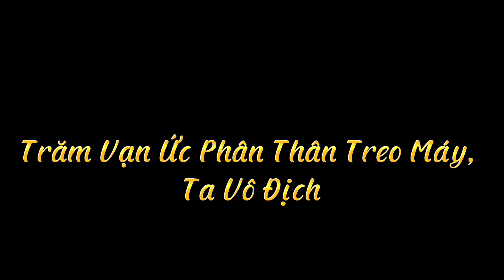Tiên hiệp | Trăm Vạn Ức Phân Thân Treo Máy, Ta Vô Địch - Chương 3 - | Truyện audio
Tác giả:
Hàm Thái Nhục Quyển
Thể loại:
Huyền huyễn, Đông Phương, Huyền Huyễn, Vô Địch
Donate ủng hộ để Linh có động lực ra thêm nhiều Video hơn các bạn nhé!
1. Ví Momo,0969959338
2. MBbank - STK: 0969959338 - NGUYEN CONG MINH
Các Video trên kênh do Trần Vân sản xuất, vui lòng không Re-upload  trên bất cứ kênh Youtube, Website nào khi chưa có sự đồng ý, tránh Report bản quyền. Xin cảm ơn!
The copyright of this video belongs to Jvevermore1997

giới thiệu:
Truyện chữ Trăm Vạn Ức Phân Thân Treo Máy, Ta Vô Địch của tác giả Hàm Thái Nhục Quyển được Dịch hoặc Convert mới nhất. Đọc truyện Trăm Vạn Ức Phân Thân Treo Máy, Ta Vô Địch bạn sẽ được trải nghiệm một thế giới truyện cực kỳ sáng tạo, đặc sắc thuộc thể loại Huyền huyễn.

Tô Chiêm xuyên qua đến huyền huyễn thế giới, ngoài ý muốn bị cường giả cướp giật đến quặng mỏ, thành một tầng dưới chót thợ mỏ.

Thẳng đến lòng bàn tay màu đen lạc ấn hấp thu hạ ba viên hạ phẩm linh thạch về sau, lại ra đời một cái cùng Tô Chiêm giống nhau như đúc bóng đen phân thân!

Bóng đen phân thân có thể nghe theo hết thảy hiệu lệnh, không chỉ có thể thay Tô Chiêm 24 giờ không ngủ không nghỉ đào quáng, còn có thể giết người cướp của, thậm chí có thể giúp Tô Chiêm tu luyện đột phá, tu luyện công pháp, luyện đan luyện khí chờ chút!

"Tu luyện? Ta có một vạn cái phân thân giúp ta tu luyện, lợi hại hơn nữa thiên tài đều nhẹ nhõm nghiền ép!"

"Thần cấp công pháp? Ta có một trăm vạn phân thân giúp ta luyện công, ba ngày liền có thể học được, một tháng liền đạt tới viên mãn!"

"Cường giả đại năng giết ta? Ta có trăm vạn ức phân thân không phân ngày đêm tập sát, hao tổn đều có thể mài chết ngươi!"

Cứ như vậy, Tô Chiêm chỉ dựa vào một người, đánh cho toàn bộ huyền huyễn thế giới im thin thít!